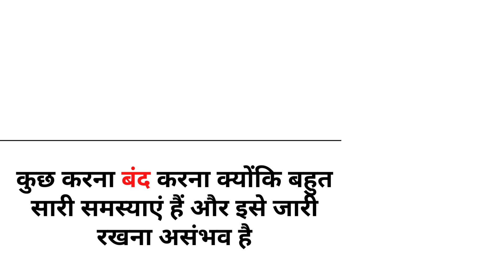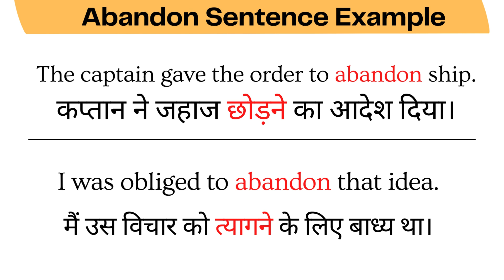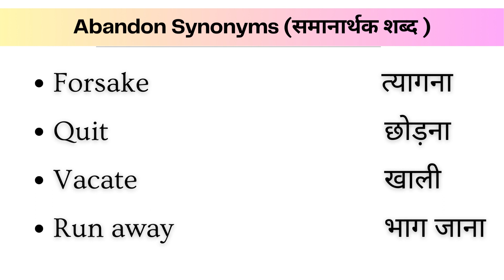Abandon Meaning in Hindi | Abandon ka kya matkab hota hai Video | Daily Sentence examples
Abandon Meaning in Hindi Video | Sentence examples with Abandon Abandon ka hindi me matlab | What is the meaning of Abandon in Hindi

Hello and welcome Viewers to LearnTogether - aaiye aaj ke iss video me jantey hai Abandon ka matlab uski pronunciation or sath me dekheyge ki Abandon word ka sentence me isteymaal kaise karenge . Sath his video ke end me bataya gaya hai ki Abandon word ke Synonyms or Antonyms kya hote hai

sabse pehle Abandon ki Pronunciation dekh lete hai

Abandon अबैन्डन
a-ban–don

Word Forms / Inflections

aaiye ab dekhtey hai Abandon ka Meaning or uske sentence examples

To leave a place, thing, or person, usually for ever:
किसी स्थान, वस्तु या व्यक्ति को हमेशा के लिए छोड़ देना।

To stop doing something because there are too many problems and it is impossible to continue
कुछ करना बंद करना क्योंकि बहुत सारी समस्याएं हैं और इसे जारी रखना असंभव है

Sentence examples with Abandon

How could she abandon her own child?
वह अपने ही बच्चे को कैसे छोड़ सकती है?

We had to abandon the car and walk the rest of the way.
हमें गाड़ी छोड़कर बाकी का रास्ता पैदल ही तय करना पड़ा।

The captain gave the order to abandon ship.
कप्तान ने जहाज छोड़ने का आदेश दिया।

I was obliged to abandon that idea.
मैं उस विचार को त्यागने के लिए बाध्य था।

Abandon Synonyms (Similar words)
Forsake त्यागना
Quit छोड़ना
Vacate खाली
Run away भाग जाना

Abandon  Antonyms  Opposite words

Uphold कायम रखना
Keep रखना
Retain बनाए रखना
Pursue पाने की कोशिश करना

to simple shabdo me Abandon ka matlab hota hai:

छोड़ना
त्यागना
बहिष्कार करना
छोड़ देना
खाली करना
सौंप देना
परित्याग

Ab aapki bari
 नीचे कमेंट में आप

Abandon

शब्द से सेंटेंस बनाकर बताएं |

Daily English Word Meaning
Daily English and hindi Word Meaning
make sentences with Abandon
Abandon in a sentence
how to use Abandon in a sentence
Abandon  se sentence